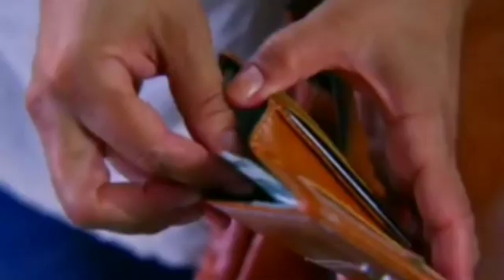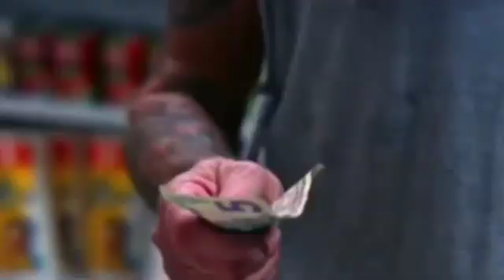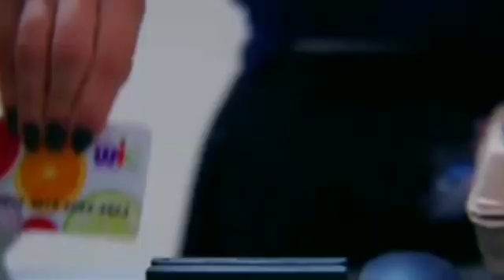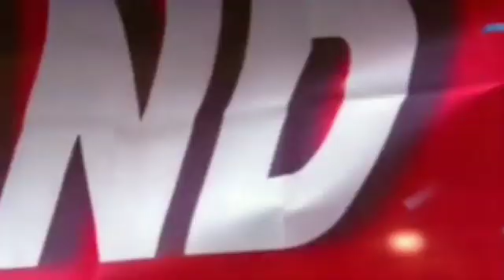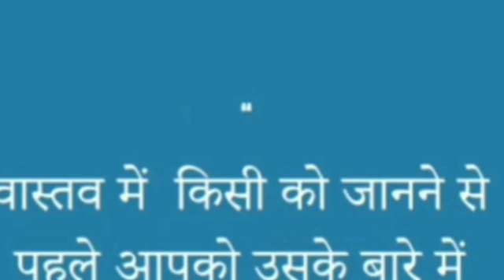एक कैसियर गरीब मां को अपमानित करती है।@kamleshsonilifeexperience6332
एक कैसियर गरीब मां को अपमानित करती है।‎@Kamlesh soni life experience

किसको शादी करना चहिए किसको नही//vidio jaroor dekhen//By -kamlesh Soni life experience//

kyun pasand ati hai Pati ko doosre ki patni